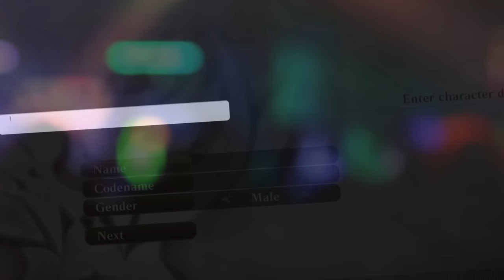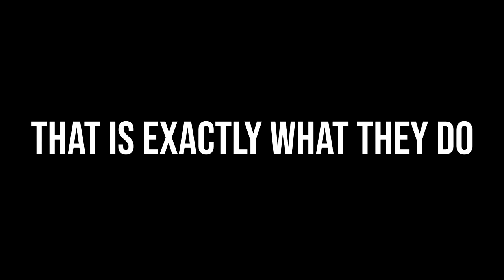Is God Eater 2 Rage Burst a Good Monster Hunter Game?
God Eater 2 is a fantastic game of hunting fun, but is it better than 3 Enjoy!

God Eater2 Rage Burst is a Monster Hunter like game that has you take on the role of a Slayer to bring down the Monsters or Demons. Lets see how it compares in a God Eater VS Monster Hunter situation. Lets see how the God Eater gameplay is, how the God Eater 2 Rage Burst armor functions and how the God Eater 2 Rage Burst Weapons work in this guide to this game, lets take on God Eater 2 Rage Burst playthrough as we have God Eater 2 VS God Eater 3 gameplay funny moments beating God Eater 2 Rage Burst monsters as we enjoy Monster Hunter Rise Sunbreak waiting!